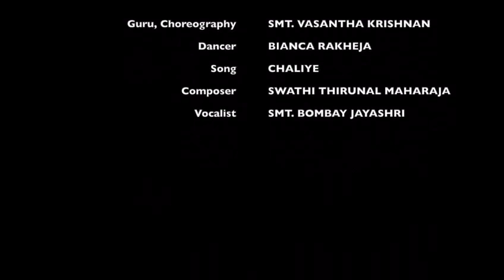Bharatanatyam Dance - By Bianca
Nrithyalaya student of Vasantha Krishnan .
Chaliye - Composition of Swathithirunal Maharaja .
Ragam - Brindavana Saranga .
Thalam - Adi
Music Credit to Srimathi Bombay Jayashree .